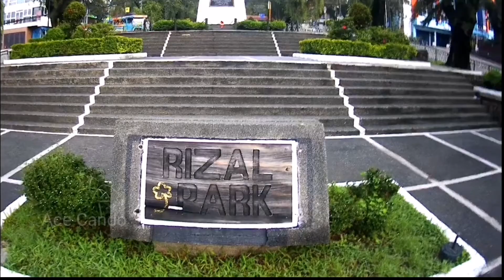Stunning Burnham Lake || Baguio City